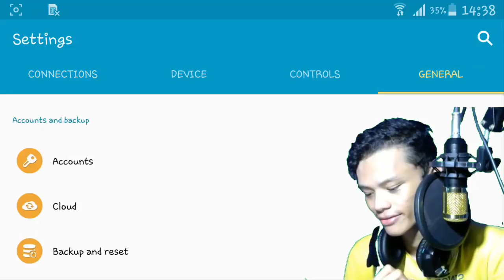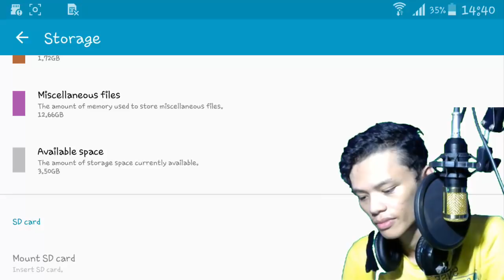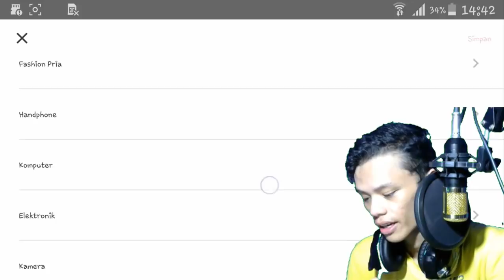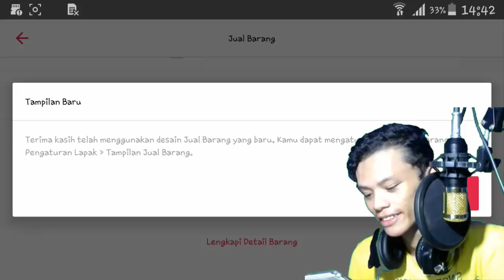DELLA FN ? FN DELLA ?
buat yang lagi nyari video fn nya della